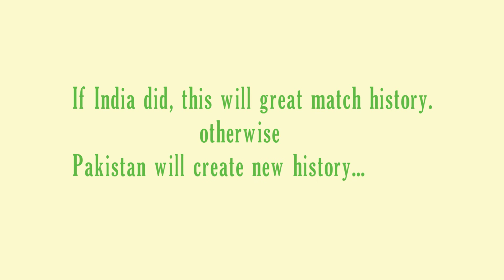India Need 339 Runs To Win In ICC Champions Trophy 2017 | ভারতকে পাহাড় সমান লক্ষ্য দিল পাকিস্তান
India need 339 runs to win final against Pakistan,
Pakistan set India target of 339 to win ICC Champions Trophy 2017,
Fakhar Scores Century - India Need 339 to Win,
Pakistan set India 339 to win Champions Trophy final,
ICC Champions Trophy 2017 final India vs Pakistan Highlights,
Pakistan vs India Final ICC Champions Trophy 2017,
India vs Pakistan Heart Touching Match,
NDIA VS PAKISTAN Unforgettable Victory,
Champions Trophy 2017 Final,
Fakhar Zaman Scores His First Century,
ভারতকে পাহাড় সমান লক্ষ্য দিল পাকিস্তান,

Fakhar Zaman century vs India,
Champions Trophy 2017 final The Oval,
Fakhar Zaman century Champions Trophy 2017 final,
India vs Pakistan Final Champions Trophy 2017,